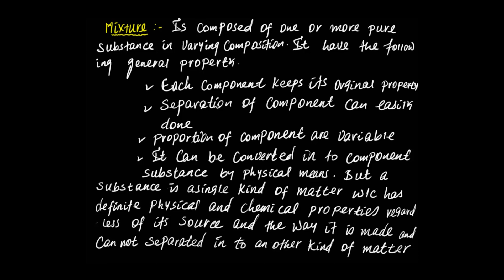CHEMISTRY GRADE 10 UNIT 2 LESSON 1 HOMOGENEOUS AND HETROGENEOUS MIXTURE